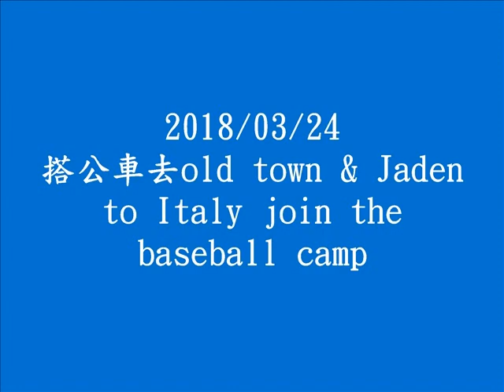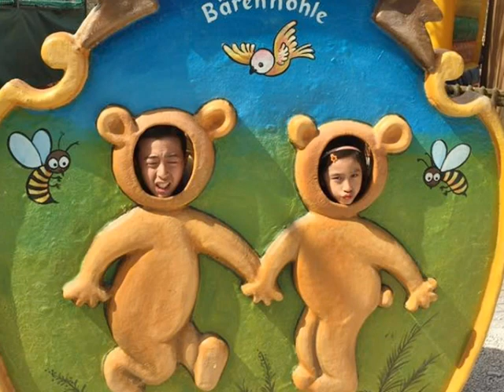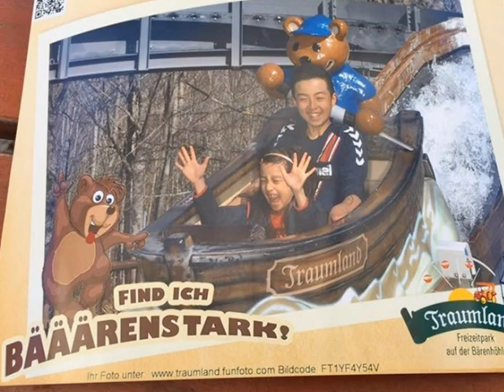2018 Jaden & Effie 14天的春假在德國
2018 Jaden & Effie 14天的春假在德國
20180324 搭公車去old town & Jaden to Italy join the baseball camp
20180329 天氣好，出來走走🌸
20180330 來森林野餐Happy Easter 🐰🥚🐥🐣🐤
20180401 充實的一天五小時約21810步健行爬山看瀑布
20180402 今天大晴天就在傍晚到家附近烤一烤
20180403 天氣超好，午後騎往爸爸公司
20180404 兒童節去遊樂園去熊洞參觀很像鐘乳石洞
20180406 好天氣出來曬太陽
20180407 Daylight 越來越長了，傍晚到河邊動一動
20180408 準備好了，要以高溫野烤來收拾14天的假期

阿公在加拿大製作影片
照片由 Teressa 拍攝